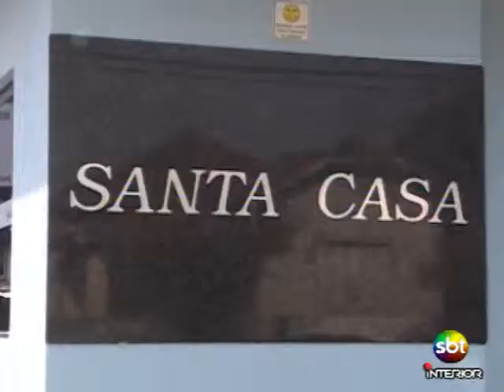Bombeiros alertam sobre acidente domésticos com crianças - Tele Verdade - 03 09 2013